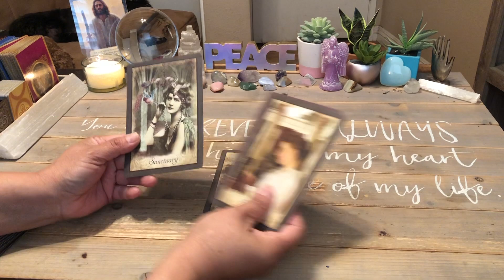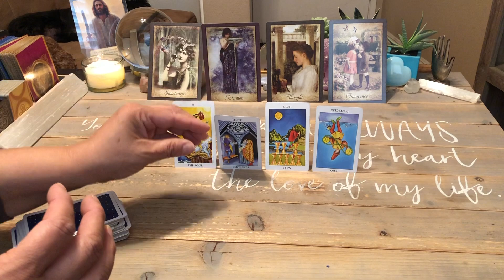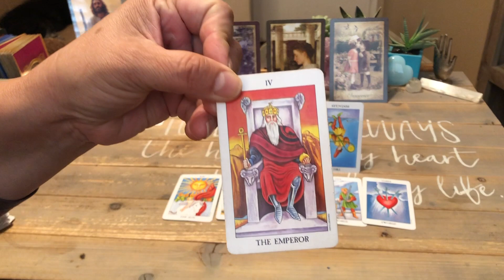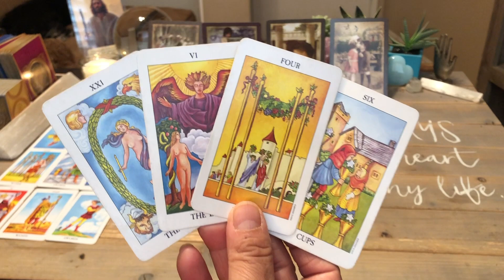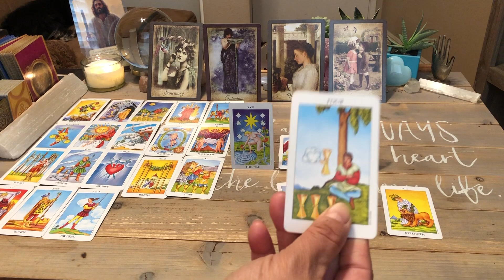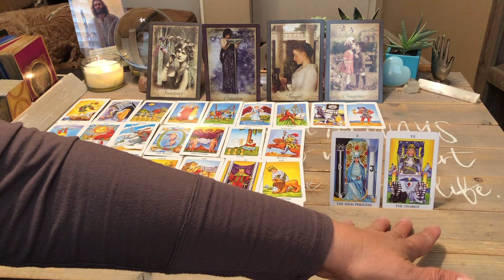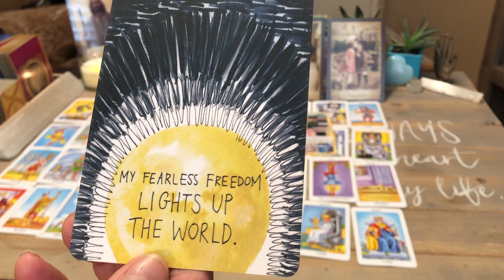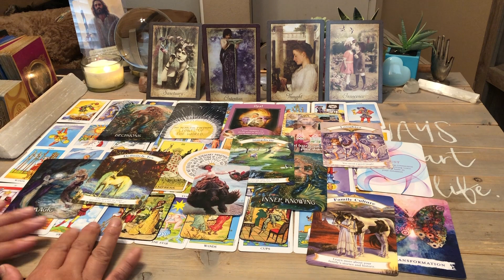Daily Tarot Reading March 17 2021 | Ready To Move To The Next Level Of A Relationship Or Devotion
Daily Tarot Reading March 17 2021 | Ready To Move To The Next Level Of A Relationship  Or Devotion | Luck   ♥️❤️  This daily tarot card love reading is valid at any time you are guided here. Time is fluid, energy has no boundaries.